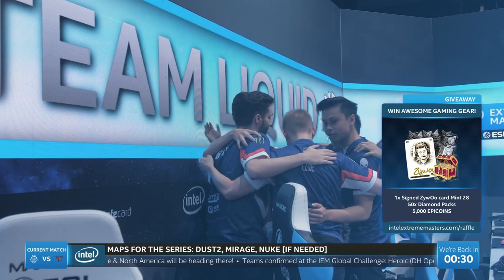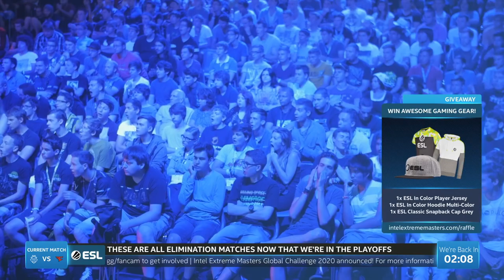FaZe vs G2 - IEM Beijing 2020 - Map 1 - Dust2